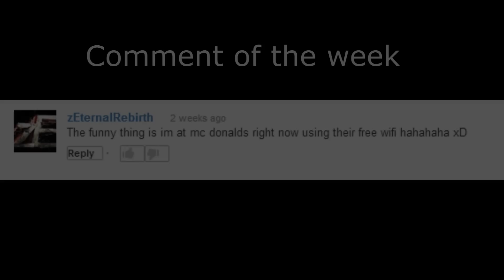ONE-BITE BIG MAC CHALLENGE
so this is an idea we got from bf vs gf so jesse and jeana

so yeah we decided to do the challenge with big macs so it was a little harder cause theyre bigger so we weren't really able to do one bite but we tried our best to eat it in one